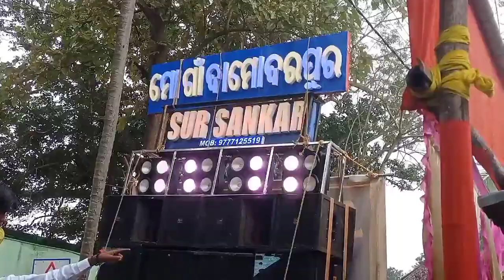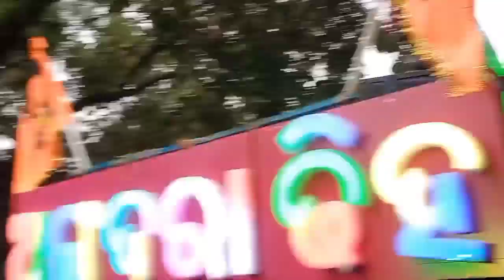saraswati musical band vs Minerva musical sursankar musical srinivas contest 🔥royal ajay musical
DEVA SHREE GANESH DEVA
Saraswati Musical Vs Ajay Musical At ଟାଙ୍ଗୀ ଦଶହରା ଭସାଣି 2023❤️
🙏  ଜୟ ଜଗନ୍ନାଥ 🙏

  Welcome To Statusking Youtube Channel
  Discription 💠 If You Are Love My Youtube
  Channel  Drop  Some Love ♥ & ♥ Don't
  Forget To 🌟 Like . Share . Susbcribe 🌟

KENDRAPARA !! TOP 11 !! MUSICAL BAND PARTY !! WITH CONTACT PHONE NUMBER 💥 !!

All kendrapara band party with phone number

copyright don't use this video YouTube post